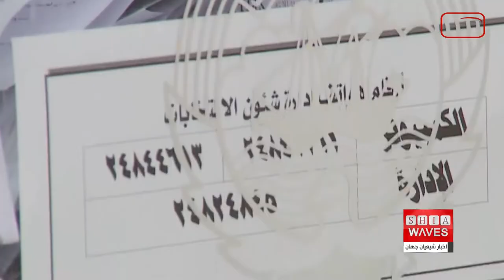اعلام نتایج انتخابات کویت؛ نه نماینده شیعه به مجلس ملی این کشور راه یافتند:مائده خاموش گزارش می دهد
انتخابات مجلس ملی کویت، روز پنج شنبه، برگزار شد.

این انتخابات در حالی برگزار گردید که دوم مرداد ۱۴۰۱، امیر کویت به دلیل عدم همکاری مجلس و دولت، کابینه و مجلس را منحل کرد‌.

انتخابات مجلس ملی کویت، ساعت هشت صبح پنج شنبه، هفتم مهر ماه ۱۴۰۱ به وقت محلی، در پنج حوزه انتخاباتی آغاز شد و سرنوشت ۵۰ کرسی مجلس ملی این کشور مشخص گردید.

این انتخابات، تا ساعت ۲۰ یعنی پس از حدود ۱۲ ساعت پایان یافت و بر اساس گزارش‌ها، نتایج رسمی انتخابات، امروز شنبه اعلام شد.

در این دوره از انتخابات پارلمانی کویت، ۷۹۵ هزار و ۹۲۰ نفر واجد شرایط رای دادن بودند و نامزدهای راه یافته به مجلس برای یک دوره چهار ساله انتخاب شدند.

بر اساس نتایج اولیه اعلام شده، از مجموع ۵۰ کرسی، حدود ۲۸ کرسی به احزاب مخالف، ۱۰ کرسی به جریان های سلفی و اخوان المسلین، ۹ کرسی به شیعیان اختصاص یافت. در این میان دو کرسی هم به زنان رسید.

البته نتایج نهایی هنوز اعلام نشده و همچنان با اعداد و ارقام نسبتا نزدیک به هم ادامه دارد و در حال تغییر است.

گفتنی است، دوم مرداد ماه ۱۴۰۱، به دلیل عدم همکاری قوه مقننه و مجریه، "نواف احمد جابر الصباح" امیر دولت کویت با صدور یک فرمان، کابینه و مجلس کشور را منحل کرده بود.

این انتخابات در حالی برگزار شد که بیش از انتخابات‌ قبلی، امیدواری‌ها را به بهبود اوضاع سیاسی این کشور پررنگ کرد.

به گمان کارشناسان، آنچه انتخابات روز پنج شنبه را از انتخابات قبلی کویت متمایز می‌کند، حضور قابل توجه و شاید تا حدودی گسترده ی جریان‌های مخالف در این انتخابات بود.

لازم به یادآوری است، مجلس شورای ملی کویت، ۲۳ ژانویه ۱۹۶۳ تأسیس شد و بر اساس قانون اساسی این کشور، همه قوانین در کویت باید ابتدا به تصویب مجلس برسد و سپس امیر کویت آن را تایید کند.

نمایندگان پارلمان، حق دارند علاوه بر رأی عدم اعتماد به هر یک از وزرای پیشنهادی، از نخست وزیر و وزرا نیز سؤال کنند.

همان طور که در آمار اعلام شده نیز آمده بود، از مجموع ۵۰ کرسی مجلس ملی کویت، تنها ۹ کرسی یعنی کمتر از ۲۰ ٪ کرسی ها به شیعیان اختصاص یافته این در حالی است که آمار حکایت از آن دارد که شیعیان بین ۳۰ تا ۳۵ ٪ جمعیت کویت را تشکیل می دهد.

این بدان معناست که شیعیان در کویت مورد تبعیض قرار گرفته و از دستیابی به حقوق سیاسی خود به طور عادلانه محروم هستند.